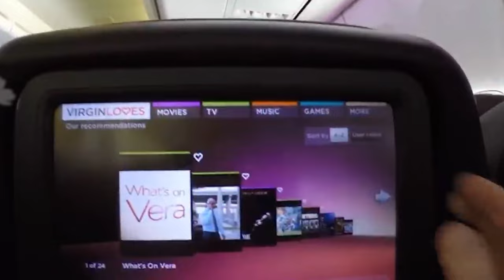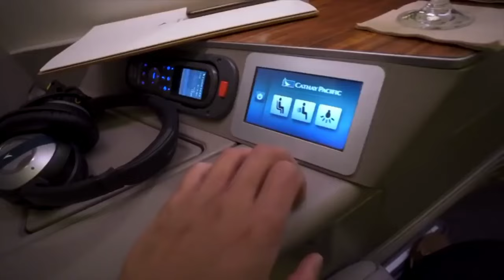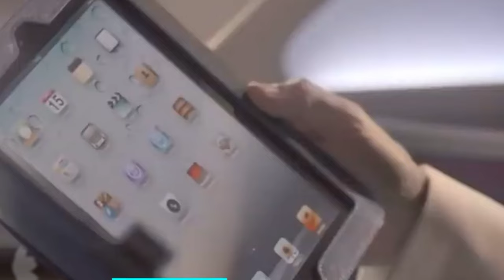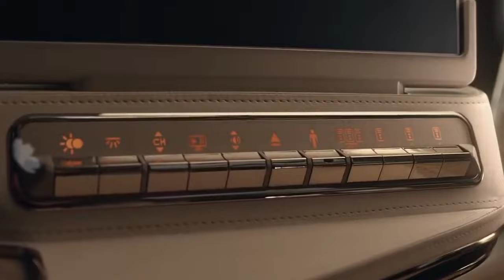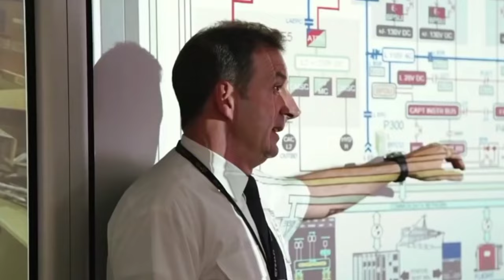পৃথিবীর শীর্ষ ১০ লাক্সারিয়াস এয়ারলাইন্স II Top 10 Luxury Airlines in the World.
১০. থাই এয়ারওয়েজ
৯. জেট ব্লু
৮. এয়ার ফ্রান্স
৭. অল নিপন এয়ারওয়েজ
৬. ব্রিটিশ এয়ারওয়েজ
৫. ভার্জিন আটলান্টিক
৪. কাতার এয়ারওয়েজ
৩. এমিরেটস এয়ারলাইন্স
২. সিঙ্গাপুর এয়ারলাইন্স
১. ইতিহাদ এয়ারওয়েজ

Description Keywords:

Luxury Airlines
Top 10 Premium Air Carriers
Exclusive In-Flight Services
Best First-Class Experiences
Global Luxury Air Travel
Opulent Airline Amenities
Premium Cabin Services
Extravagant In-Flight Comfort
Ultimate Airline Luxury
Luxe Travel Experiences

Airborne Elegance: Revealing the World's Top 10 Luxury Airlines
Sky High Luxury: A Journey Through the Best 10 Airlines Globally
First-Class Horizons: Ranking the Top 10 Luxury Airlines in the World
Jetsetter's Paradise: The Ultimate Countdown of the World's Finest 10 Airlines
In-Flight Opulence: Exploring the Top 10 Luxury Airlines Worldwide
Airlines of Distinction: The World's Top 10 in Luxury Travel
Premium Skies: Discovering the Pinnacle of Luxury with the Top 10 Airlines
Luxury at Altitude: Ranking the World's Top 10 Premium Airlines
Up in the Clouds: The Epitome of Luxury in the Top 10 Airlines Globally
First-Class Dreams: Journeying Through the World's Best 10 Luxury Airlines